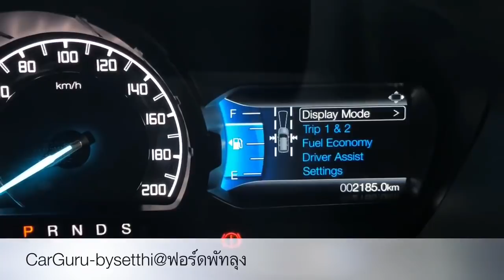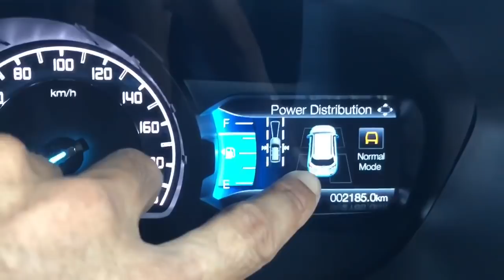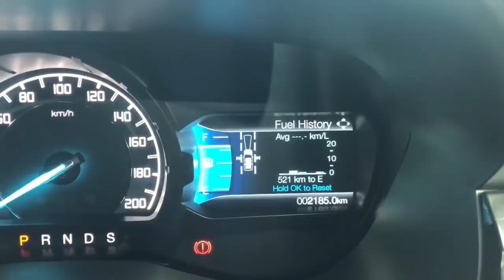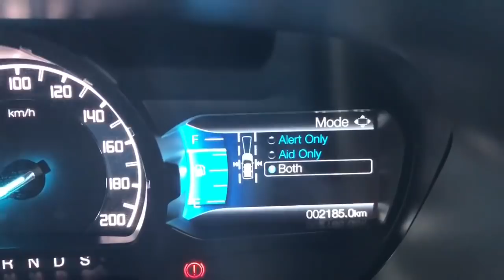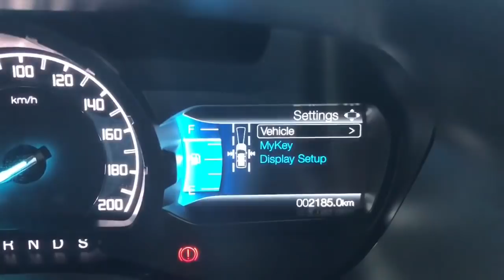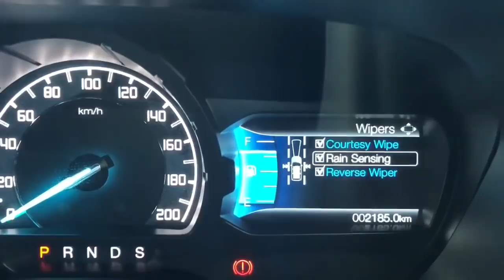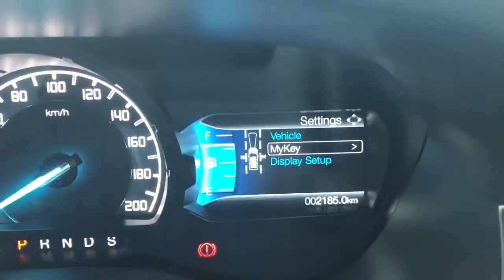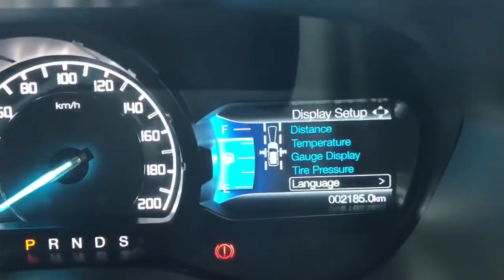Car GURU By Setthi :ความหมายเเละการตั้งค่าหน้าจอTFT NEW FORD(coverตั้งเเต่รุ่นLIMITED-EVEREST)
อาจารย์เศรษฐี วิทยกรด้านผลิตภัณฑ์